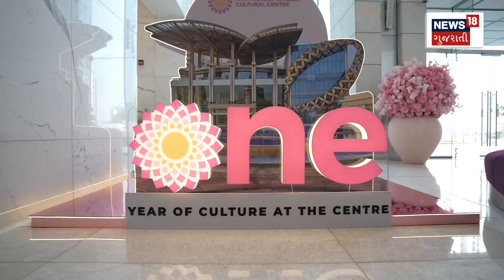Nita Mukesh Ambani Cultural Centre : NMACC એનિવર્સરી શોમાં નીતા અંબાણીનું સંબોધન | News18 Gujarati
Nita Ambani thanked everyone on completion of one year of NMACC.

NMACCનું એક વર્ષ પૂર્ણ થતાં નીતા અંબાણીએ સૌનો આભાર વ્યક્ત કર્યો. n18oc_samachar